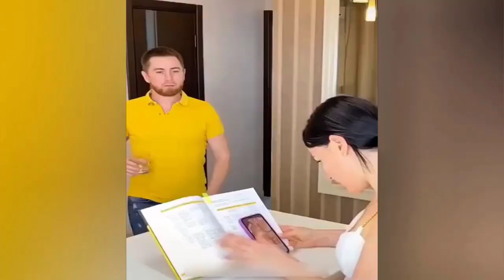Best Satisfying Video Compilation2024. Watching This Video For 12Minutes, Feel So Good Every Day.P87